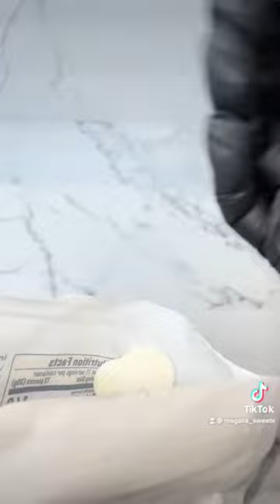Chocolate Review: Sweet Shop Melt’ems